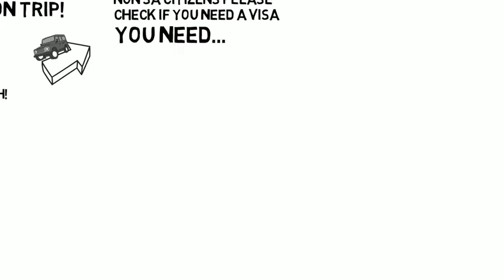One Heart Requirements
Things you need to know before going on a One Heart Mission Trip